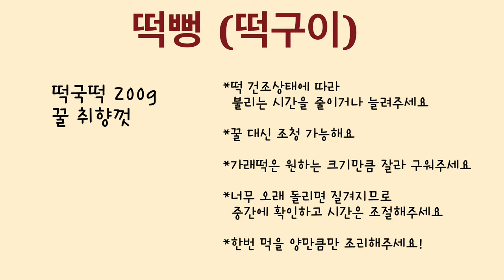떡뻥 만들기 쉬워요! 명절 남은 떡국떡으로 떡구이 맛있게 만드는법, 떡뻥 에어프라이어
이번 레시피는 “떡뻥“ 입니다.